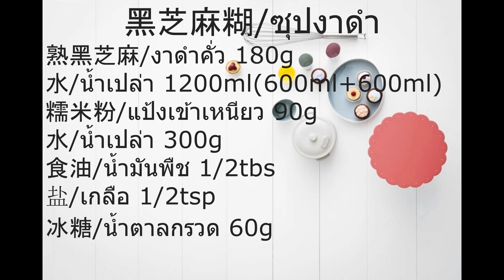បង្អែម​ល្ងខ្មៅ​/ជី​ម៉ៅ​ហូ/Black Sesame Soup/黑芝麻糊/ซุปงาดำ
បង្អែម​ល្ងខ្មៅ​/ជី​ម៉ៅ​ហូ/Black Sesame Soup
ល្ងខ្មៅ​ឆ្អិន​/Toasted Black Sesame Seeds 180g
ទឹក​/Water 1200ml(600+600ml)
ម្សៅ​ដំណេីប​/Glutinous Rice Flour 90g
ទឹក​/Water 300ml
ប្រេង/Oil 1/2tbs
អំបិល​/Salt 1/2tsp
ស្ករ​ក្រាម​/Rock Candy 60g

黑芝麻糊/ซุปงาดำ
熟黑芝麻/งาดำคั่ว 180g
水/น้ำเปล่า 1200ml(600ml+600ml)
糯米粉/แป้งเข้าเหนียว 90g
水/น้ำเปล่า 300g
食油/น้ำมันพืช 1/2tbs
盐/เกลือ 1/2tsp
冰糖/น้ำตาลกรวด 60g